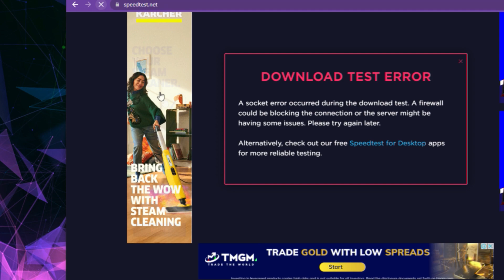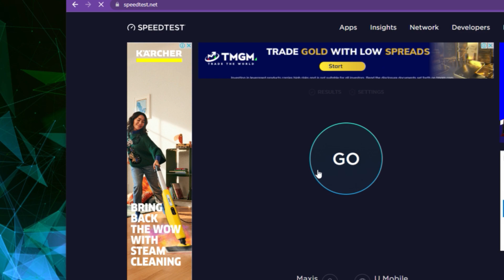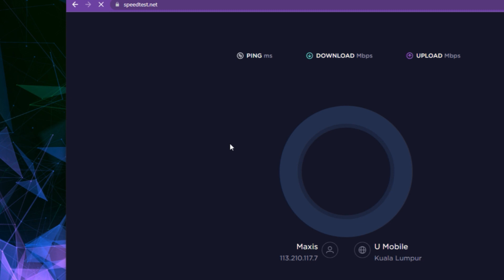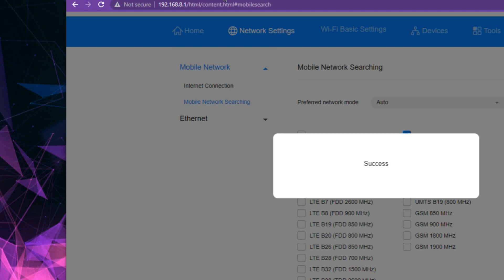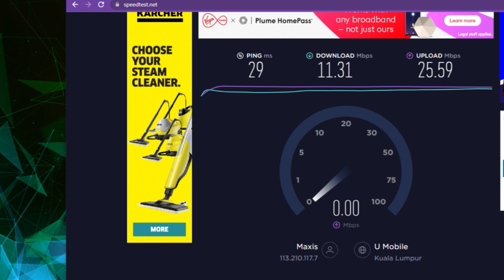Pembezaan Antara 4G dan 4G+ Dari segi Speed dan Band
device digunakan Huawei B618 (LOGO T MOBILE)